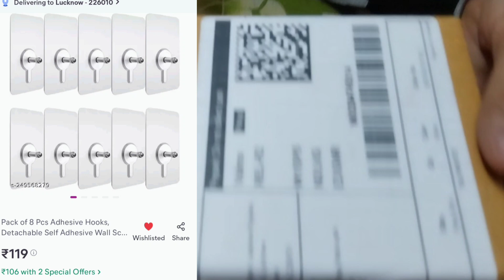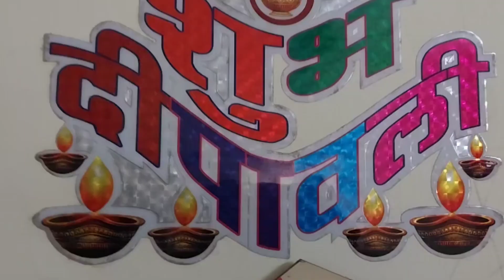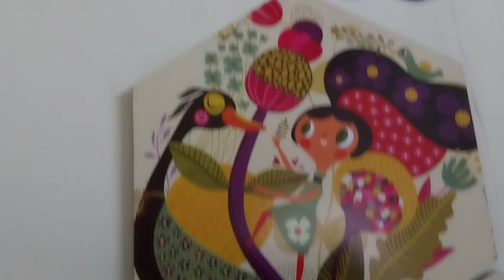Maine bhi ki Meesho se shopping 🛒🛍️ meesho product review